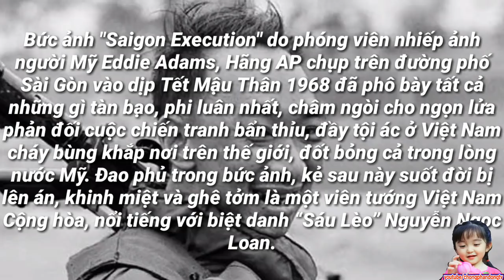Nguyễn ngọc Loan bắn Nguyễn Văn Lém. Video do phóng viên Mỹ ghi lại.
Nguyễn Ngoc Loan  tên đồ tể khát máu đã giết Nguyễn Văn Lém mà không qua xét xử.
Bức ảnh "Saigon Execution" do phóng viên nhiếp ảnh người Mỹ Eddie Adams, Hãng AP chụp trên đường phố Sài Gòn vào dịp Tết Mậu Thân 1968 đã phô bày tất cả những gì tàn bạo, phi luân nhất, châm ngòi cho ngọn lửa phản đối cuộc chiến tranh bẩn thỉu, đầy tội ác ở Việt Nam cháy bùng khắp nơi trên thế giới, đốt bỏng cả trong lòng nước Mỹ. Đao phủ trong bức ảnh, kẻ sau này suốt đời bị lên án, khinh miệt và ghê tởm là một viên tướng Việt Nam Cộng hòa, nổi tiếng với biệt danh “Sáu Lèo” Nguyễn Ngọc Loan.